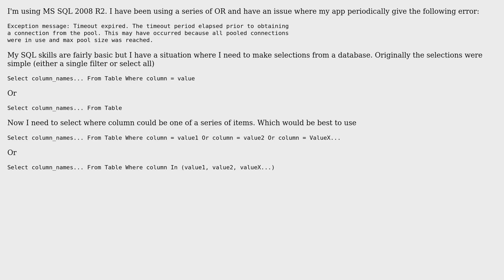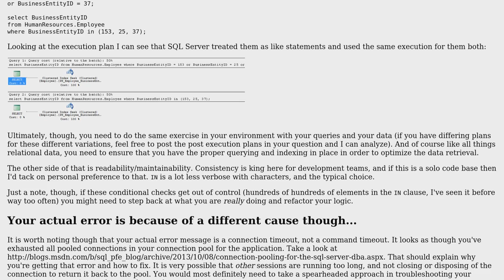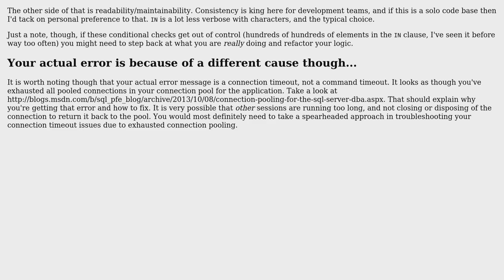Software Engineering: Is a series of OR or a single IN SQL statement better?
With thanks & praise to God, and with thanks to the many people who have made this project possible! | Content (except music & images) licensed under CC BY-SA | Music | Images & others | With thanks to user Thomas Stringer user Mych and the Stack Exchange Network Trademarks are property of their respective owners. You are responsible for your own actions.